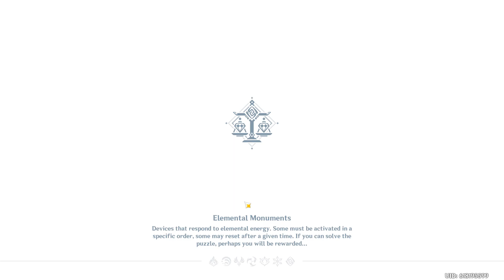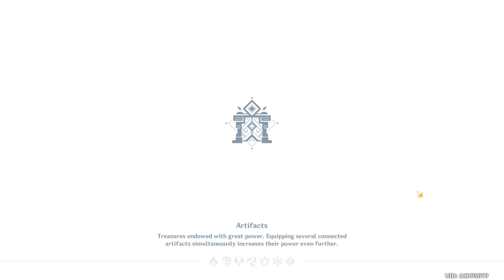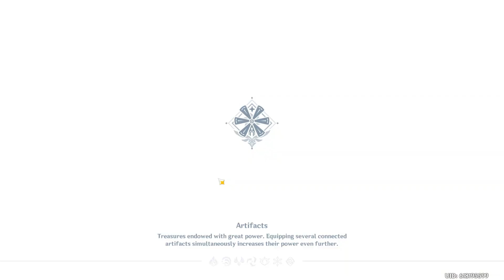Let's Play Genshin: Impact (BLIND) - Episode 135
ORIGINAL RECORD DATE: February 7th, 2021.

Felix - Tier II
Rafael - Tier I

--==OTHER INFORMATION==--
Recording Software: Bandicam
Backup Recording Software: OBS Studio
Microphone: Blue Yeti X Black
Headset: Logitech G430's Gaming
Platform: PC
Control Setup: Mouse & Keyboard